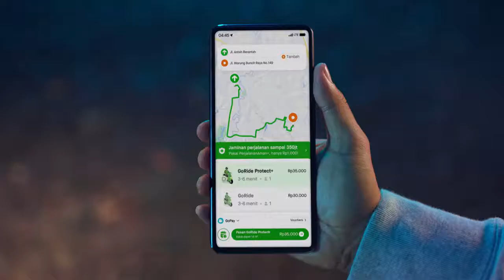Iklan Gojek - Jin Buang Anak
Yang ga pernah telat walopun tinggal jauh, karena bisa jalan pakai Gojek kemana aja